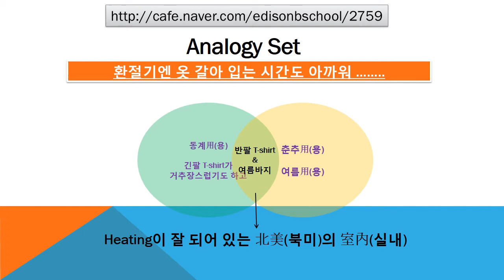#2759 Praiseloan (주)찬호론대부 MBA GMAT Logic '환절기에 옷 갈아입는 시간도 아까워'